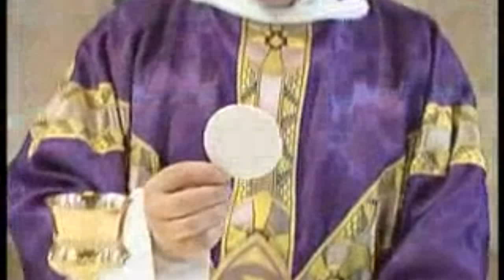A quién puedo Amar Padre don Jose